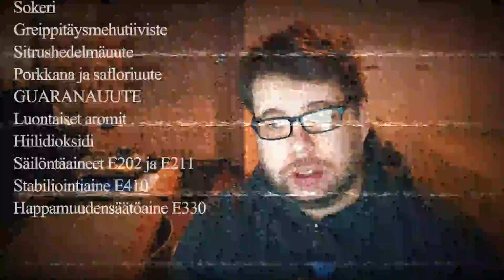Makutestissä: Hartwall Jaffa Guarana 😋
R-Kioski jakoi taas ilmaiseksi uusia juomia, enkä tätä halunnut jättää väliin joten eiköhän korkata ja maistella Hartwallin uutukaista :)

Kuka muuten oikeasti tiesi mitä Guarana on muuta kuin energiajuomien "myrkkyjä"? 😇